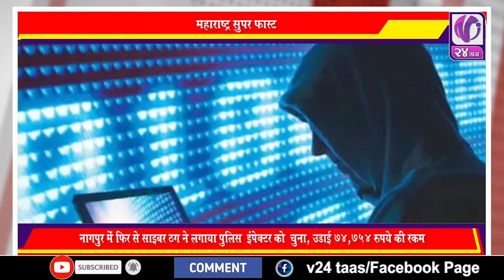MAHARASHTRA SUPER FAST I V24 Taas I 19 OCT 2020